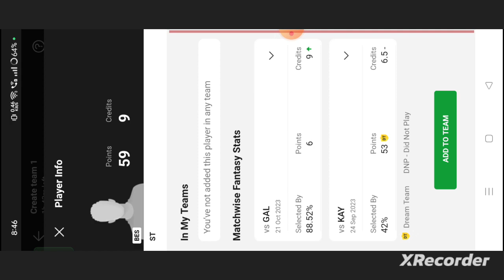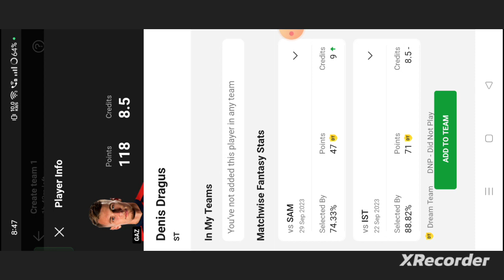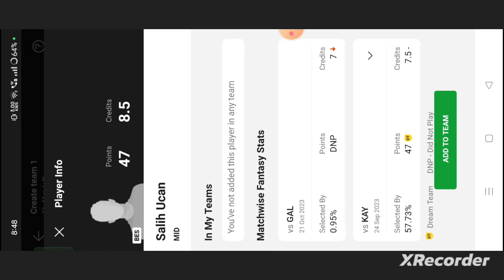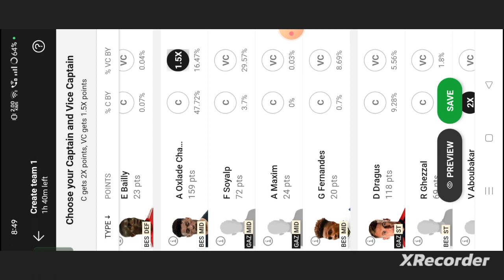BES vs GAZ Football dream11 team | BES vs GAZ Football dream11 prediction team win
own risk"

1. This analysis  is based on my

2.Dream11 takes great care to comply with all central and state legislation in India to ensure that  users are fully protected. Every contest on platform is carefully designed to comply with applicable statutes and regulations in India.

Thanks